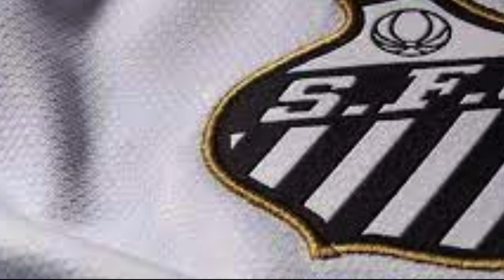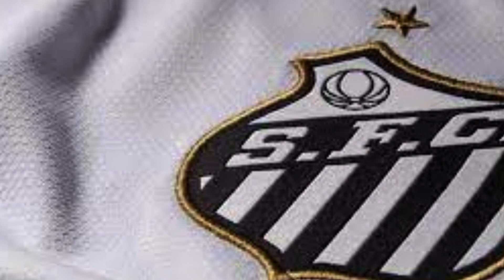CONTRATAÇÕES! POSSÍVEIS REFORÇOS A CAMINHO PARA A PRÓXIMA TEMPORADA! ÚLTIMAS NOTICIAS DO SANTOS! #4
Olá alvinegros somos santos news broadcast(TRANSMISSÃO DE NOTÍCIAS DE SANTOS), aqui no canal iremos trazer as notícias do Santos futebol clube, todas as contratações e movimentações do mercado. Traremos as notícias de quem chega, notícias de quem sai, notícias de renovação de contrato, noticias de jogos, pacotão de reforços, todas as notícias do dia traremos aqui de forma resumida pra você torcedor santista fiel que gosta do Santos futebol clube.

CONTRATAÇÕES! POSSÍVEIS REFORÇOS A CAMINHO PARA A PRÓXIMA TEMPORADA! ÚLTIMAS NOTICIAS DO SANTOS!
SANTOS NEWS BROADCAST

Créditos Notícias:
BOLA VIP

Créditos Fotos:
Divulgação/Huracán
Divulgação - Tigre
Fernanda Luz/Agif - Agência de Fotografia/Estadão Conteúdo
Divulgação Santos FC